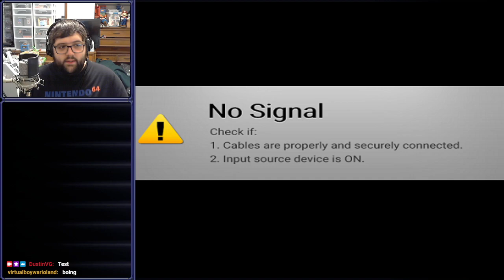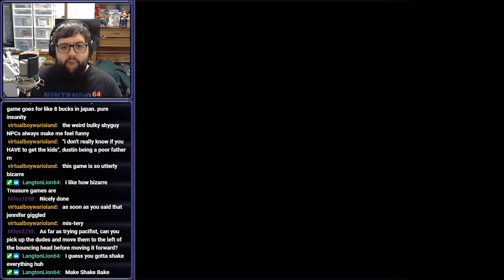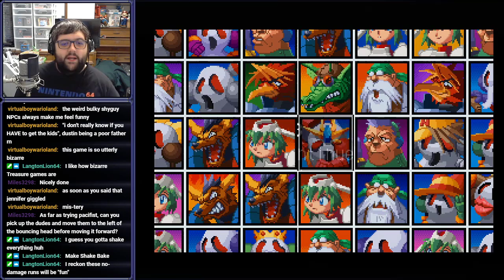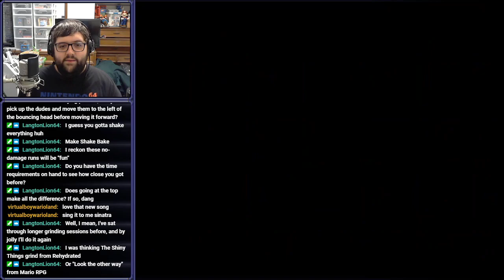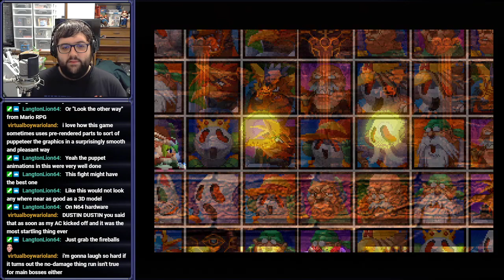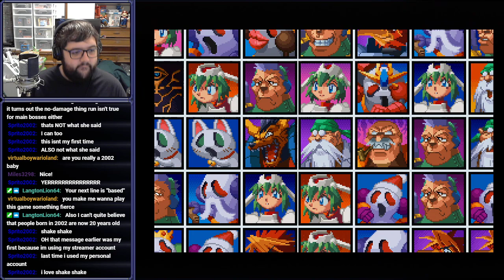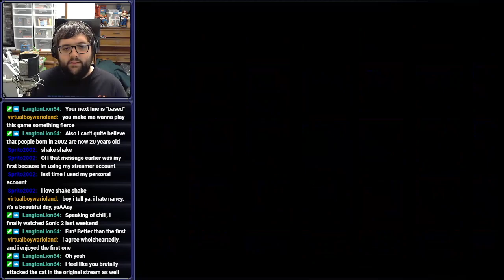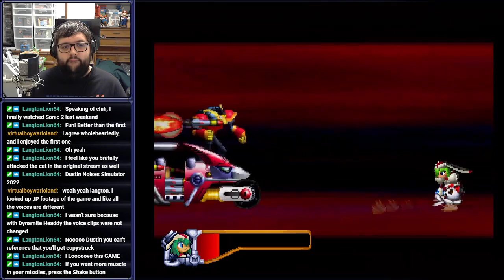[Stream] Mischief Makers (Extra 1)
It's shakin' time